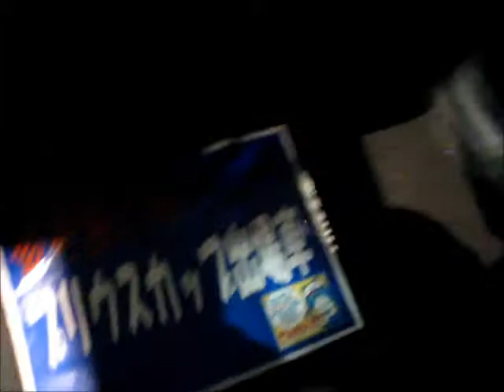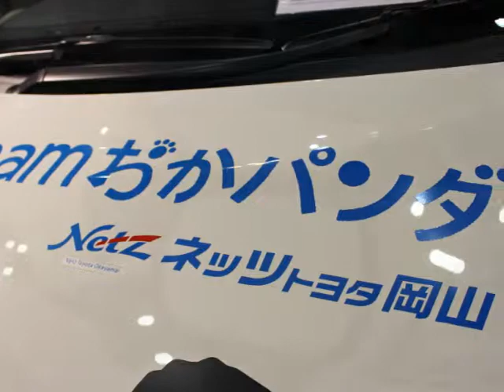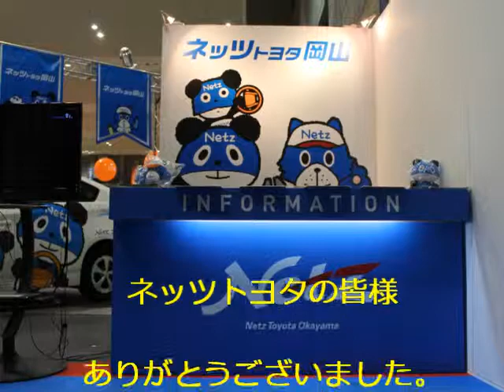Netzトヨタ岡山 teamおかパンダプリウス♪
コンベックス岡山でトヨタ＆ダイハツ大商談会が開催され、ネッツ岡山さんのteamおかパンダプリウスが展示してありました。